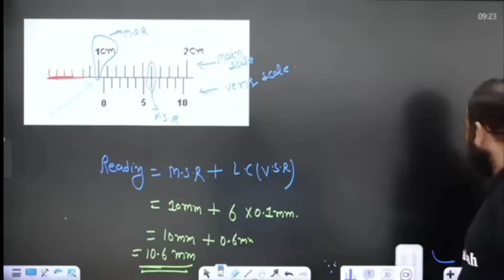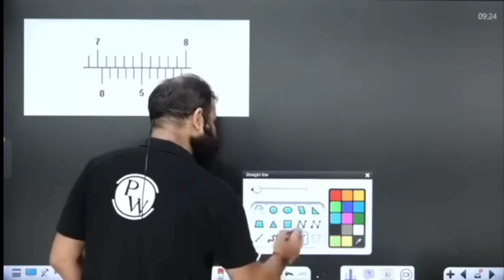Mr Sir ने बताया Student Biology क्यों लेते हैं 😱😱mrsirphysics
Mr Sir ने बताया Student Biology क्यों लेते हैं 😱😱mrsirphysics physicswallah biologystudents neet pwpupils neet pw neet2024 yakeen_batch_motivation alakh_sir_motivation pw_motivation garimagoelbiology seeppahuja @yakeenians. @doctorsk743 @mrsir-physics @PWPupils @VidyapeethTalks @PWKiShishya @PhysicsWallah @PhysicsWallahMotivation#yakeen2024
MR sir and his daughter in live class
MR SIR Cute Daughter Crying in Live C...
What Happened To MR Sir? MR Sir...MR sir
daughter live classes physics ...
MR sir angry moment in live class
Why MR Sir Not Taking Classes | MR...
made by student for birthday | thank yo...mr sir
mr sir daughter
mr sir with his daughter
duniya me sabse important cheez hoti hai...
mr sir daughter death
sintu gupta
neet 2024,
neet 2024 drop,neet 2024 details,
neet 2024_guidelines,
neet 2024 parth_goyal,
neet 2024 whatsapp group linkneet
 2024 hindi medium batch,
neet 2024 hindi batch, neet 2024 hindi,
neet 2024 important chapters.is neet 2024 syllabus reduced,
important chapters for neet 2024, is neet 2024 tough,
, pw Jakshya neet 2024,
neet 2024 rationalised syllabus, neet 2024 revision,
neet 2024 strategy pw,is neet 2024 syllabus change,
, Jakshya neet 2024 lectures zoology,
Jakshya neet 2024 zoology,
Jakshya neet 2024 zoology lecture J,
Jakshya neet 2024 zoology teacher,